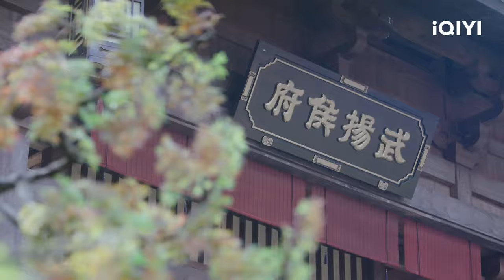【中英雙字】陸離#張彬彬 柳梢#徐璐 被害入獄 | 月歌行 EP08【歡迎訂閱小七古裝劇場】